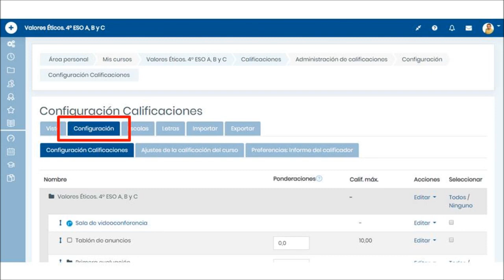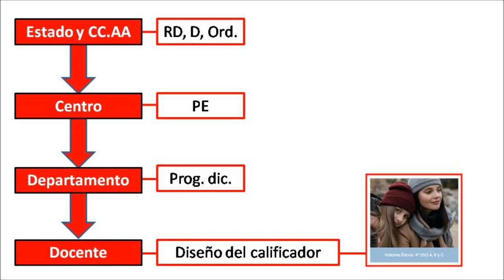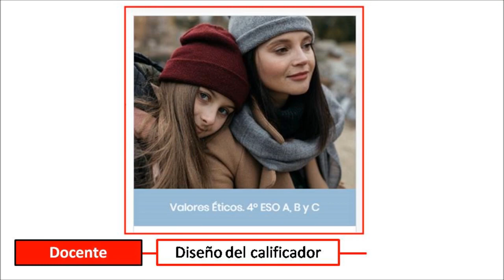208. 12 Moodle Centros del pe al calificador